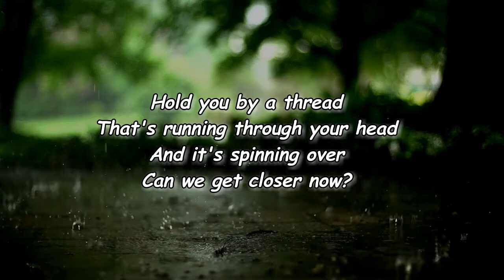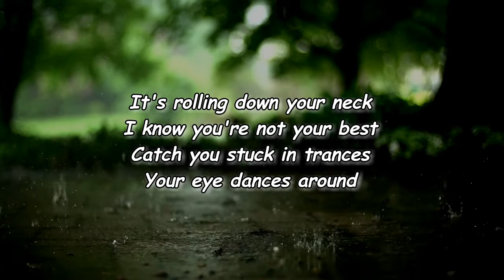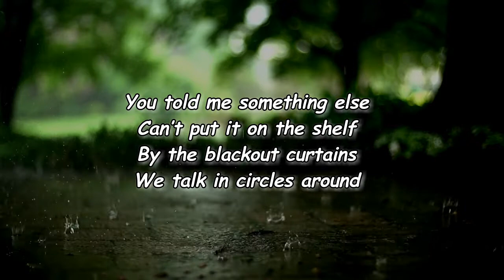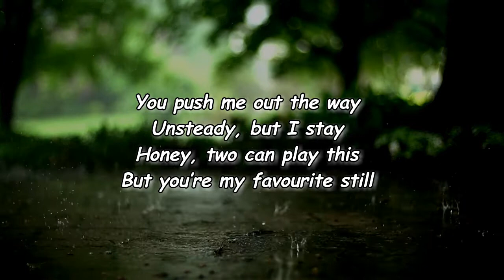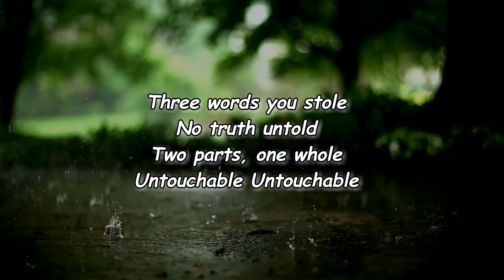Wild Rivers - Untouchable (Lyrics)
Untouchable by Wild Rivers
Album: Sidelines

Untouchable Lyrics:
Hold you by a thread
That's running through your head
And it's spinning over
Can we get closer now?
It's rolling down your neck
I know you're not your best
Catch you stuck in trances
Your eye dances around
Three words you stole
No truth untold
Two parts, one whole
Untouchable
Untouchable
You told me something else
Can't put it on the shelf
By the blackout curtains
We talk in circles around
You push me out the way
Unsteady but I stay
Honey, two can play this
But you're my favorite still
No truth untold
Untouchable
Untouchable
Oh, oh, oh
Untouchable